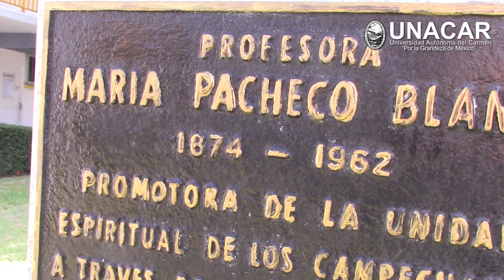Conmemora UNACAR el LXI aniversario luctuoso de la ilustre profesora María Magdalena Pacheco Blanco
La Universidad Autónoma del Carmen conmemoró el sexagésimo primer aniversario luctuoso de la Profesora María Magdalena Pacheco Blanco (22 de julio de 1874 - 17 de agosto de 1962).
En los jardines de la Facultad de Ciencias Educativas autoridades universitarias, docentes y estudiantes recordaron el legado del personaje ilustre nacida en Ciudad del Carmen, Campeche y destacada estudiosa de arqueología, astronomía, historia y geografía del estado de Campeche.
La rectora Dra. Sandra Martha Laffon Leal, recordó su gratitud, liderazgo, dedicación y valentía para desafiar los convencionalismos y promover en una época diferente un modelo educativo inclusivo y equitativo.
“Su legado continúa vivo en cada uno de nosotros y es nuestra responsabilidad mantener viva su visión y seguir trabajando por la calidad educativa que ella tanto anhelaba.  Invito a toda la comunidad educativa a reflexionar sobre el impacto que la profesora Pacheco Blanco ha tenido, y a comprometernos todos a seguir su ejemplo de excelencia y compromiso”.
La Dra. Laffon Leal aseveró que la memoria, de quien fuera una mujer visionaria adelantada a su tiempo, sea un faro que guíe en nuestra labor diaria y nos inspire a ser mejores educadores y ciudadanos.
Al inicio de la ceremonia la licenciada Margarita Méndez Zamora, directora general de Extensión Universitaria, compartió datos biográficos de la destacada carmelita que contribuyó con su inteligencia, tesón y valentía al progreso de la educación en la entidad.
En el busto erigido en su honor ubicado en la antigua Escuela Normal de Profesores y actual Facultad de Ciencias Educativas, se colocó una ofrenda floral y autoridades realizaron la guardia de honor.
Los docentes Anarelys Garriga Sosa y Walter Velasco Sosa, pertenecientes al área de música de la Dirección de Difusión Cultural, interpretaron el himno del Carmen “El terruño”.
Estuvieron presentes también la Dra. Heidi Angélica Salinas Padilla, secretaria académica; Dra. Alma Delia Sánchez Rivero y Claudia Mariel Pérez López, directora y secretaria administrativa de la Facultad de Ciencias Educativas, respectivamente; profesores y estudiantes de los programas educativos de la menciona dependencia académica.